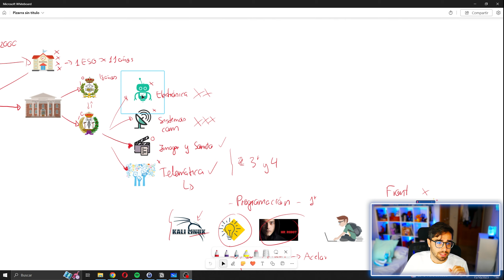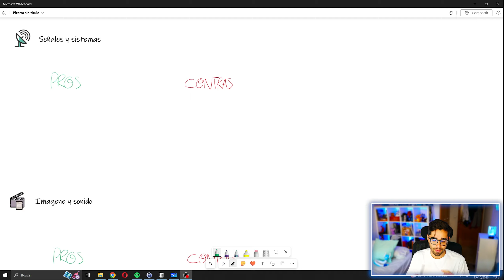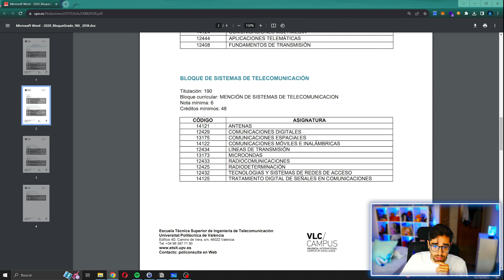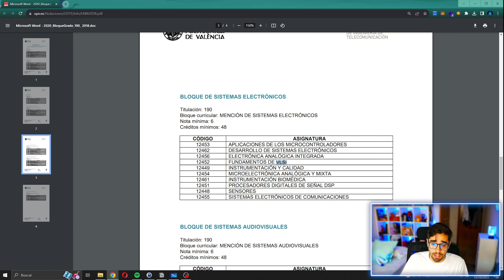Especialidades y Salidas de Ingeniería de Telecomunicaciones 📡💸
ENTRA AQUÍ ☝️ Para APRENDER cuales son las ramas y especializaciones de ingenieria de teleco.

🔴👇 Más cositas!😊:

🔥 Siguiente vídeo 👉

Dentro del vasto campo de la ingeniería de telecomunicaciones, existen múltiples especializaciones que definen y dirigen la carrera de muchos profesionales. En este video, exploraremos en detalle las diferentes ramas y asignaturas que componen esta área:

Especialización de Ingeniería de Telecomunicaciones: Introducción a la especialidad y su relevancia en el mundo actual.

Rama de Electrónica: Profundizamos en la electrónica, su evolución y su impacto en la telecomunicación.

Rama de Señales y Sistemas: Un vistazo a cómo las señales y sistemas juegan un papel crucial en la comunicación y transmisión de datos.

Rama de Imagen y Sonido: Exploramos la tecnología detrás de la captura, transmisión y reproducción de imágenes y sonidos.

Rama de Telemática: Un recorrido por la telemática, que combina la informática y las telecomunicaciones para transmitir información.

Asignaturas de Ingeniería de Telecomunicaciones: Un repaso por las materias clave que todo estudiante de esta especialidad debe conocer y dominar.

✅Mis Recomendaciones 👇
🏭 Mira mi sección en Amazon!
🌐 Échale un ojo a la web!

⌚ Minutos 👇
00:00 Especialización de ingeniería de teleco
00:44 Rama de electrónica
03:09 Rama de señales y sistemas
06:18 Rama de imagen y sonido
08:52 Rama de telemática
11:46 Asignaturas de ingeniería de telecomunicaciones